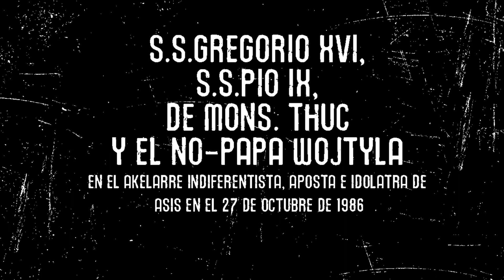S.S.GREGORIO XVI, S.S. PÍO IX, MONS.THUC Y EL AKELARRE IDÓLATRA DE ASÍS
Acta Synodalia Vaticano II, vol. 2, parte 1, págs. 358-359